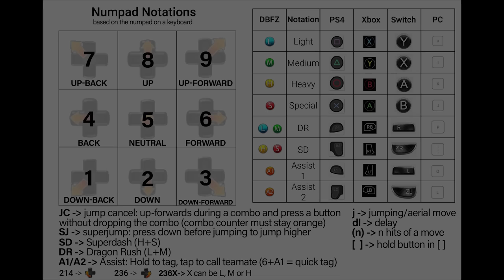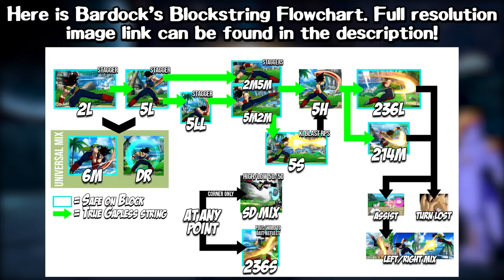Bardock BnB Combos & Basics Guide (REMASTERED) | DRAGON BALL FIGHTERZ SEASON 4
HE'S STILL RELEVANT, DAMN IT!!!

Timestamps:
00:00 Intro
00:25 Buttons
01:53 Specials
03:47 Assists
04:27 Supers
06:08 Blockstrings
09:38 Okizeme

Annotations:
10:51 Midscreen BnB
2M5M - jM(2)LL2H - SD - jM(2)L2HjcLL(2)L
(You HAVE to delay 5M if you used 5LL before it. End in ... - jM(2)L2HjcLL(1) - j214M for a better knockdown but less damage. In the corner end in ...jcLL(2)S - j214M.)

11:15 Advanced Midscreen BnB
2M5M - jM(2) - j236M - 66 jM - 66 5LL - (dl) 2M5M - sjM(2)LL2HjcLL(2) - j214L

11:25 Advanced BnB Mid-Corner
2M5M - jM(2) - j236M - 66 jM - 66 5LL - 96 jLS - 5LL - 2M(dl)5M - 5S5H - SD - jM(2)2HjcLL(2) - j214L
(For scaled skip ... - 96 jLS - 5LL - ... Doesn't work if too close to the corner.)

11:37 5H Route
5M2M - 5S5H - SD - jLL(2)2HjcLL(2) - j214L
(Also works off of 2M(dl)5M. End in ...jcLL(1) - j214M for less damage but better knockdown.)

11:48 5H Rejump
5M2M - 5S5H - (dl) SD - 66 jM(1)L - (land) jLL(2)2HjcLL(2) - j214L

11:57 Side Switch BnB
2M5M - jM(2)LL(dl)jcLL(2)2H - SD - (dl) jLL(2)L
(You HAVE to delay 5M if you used 5LL before it.)

12:11 Easier Side Switch
5LL - 96 jLM(1) - 669 jLM(2)2H - (dl) SD - jM(2)L2HjcLL(2)L
(Less damage but works consistently after 5LL.)

12:19 Corner BnB
2M5M - 236M - (dl) 66 jM(1)S - 5LL - 96 jLS - 5LL - 2M(dl)5M - 5S5H - SD - jM(2)2HjcLL(2)S - j214L
(For scaled skip ... - 96 jLS - 5LL - ... Works relatively far away from the corner.)

12:32 Corner BnB Alternative
2M5M - jM(1)S - j236M - (dl) jS - 5LL - 96 jLS - 5LL - 2M(dl)5M - 5S5H - SD - jM(2)2HjcLL(2) - j214L
(For scaled skip ... - 96 jLS - 5LL - ... )

12:44 5S Confirm
5S - 236H~M - (dl) j236L - Vanish - 66 2L5LL - (dl) 2M5M - sjM(2)LL2HjcLL(2) - j214L

12:55 Charged 236S Confirm
236[S] - 66 5LL - (dl) 2M5M - sjM(2)LL2HjcLL(2) - j214L

13:04 Corner 236S Confirm
236S - 66 5LL - {96 jLS - 5L(dl)L}x2 - 2M(dl)5M - 5S5H - SD - jM(2)2HjcLL(2) - j214L

13:18 2H Punish/DR Route
2H/DR - SD - jM(2)L2HjcLL(2)L
(Reminder: Hold any attack button during DR for more damage.)

13:24 SD Confirm
SD - jM(2)LjcLL(2) - j214L
(Can go into Advanced Midscreen BnB if close enough to the ground:
SD - jLL(2) - j236M - 66 jM - 66 5LL - (dl) 2M5M - sjM(2)LL2HjcLL(2) - j214L
Can go into Corner BnB Alternative if close enough to the corner:
SD - jLL(2)S - j236M - (dl) jS - 5LL - 96 jLS - 5LL - 2M(dl)5M - 5S5H - SD - jM(2)2HjcLL(2) - j214L)

13:52 Vanish Confirm
... - Vanish - 66 5LL - (dl) 2M5M - sjM(2)LL2HjcLL(2) - j214L
(End in ...jcLL(1) - j214M for less damage but better knockdown.)

14:01 Sparking Loops
2H - Sparking - (whiff 5L)L - { (dl)2M - 96 jM(1) - (whiff jH) - 5LL }x3 - (dl) 2M5M - jM(2)2HjcLL(2) - j214L

14:15 Assist Combo Example 1
2M5M - jM(2) - j236M - 66 jM - 66 5LL - 2M5S5H - SD - jM(2)2HjcLL(2)L - A1 - 5LL - 2M5H - 214M - A2 - DR - 236H+S~X[8] - Spirit Bomb

14:41 Assist Combo Example 2
2M5M - 236M - (dl) jM(1)S - 5LL - 96 jLS - 5LL - 2M(dl)5M - 5S5H - SD - jLL(2)2HjcLL(2)L - A1 - DR - A2 - 236S - 236H+S

15:59 0.7 Bar Positive TOD (Beerus B/SSJ Vegeta A)
236S - 2M - 236L - Sparking - 5LL - 2M5H - 236L - A1 - 5LL - 2M5S5H - jLL(2)2HjcLL(2)L - A2 - 5H - 214M - A1 - DR - Lvl2 - Lvl1 - Lvl1

16:26 2 Bar Limit Break
236[S] - 5LL - 2M5H - 236L - Sparking - 5LL - 2M5H - 96 jM(1)S - 5LL - 2M5H - jLL(1)2HjcLL(1)L - (dl) Vanish - 66 2M - 214H - [Vanish] - DR - Lvl3